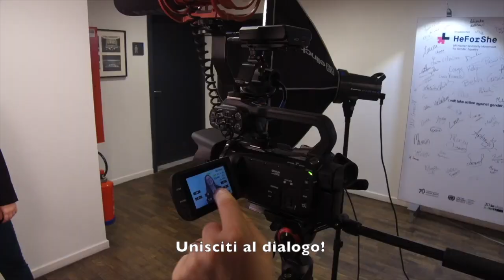Giornata Internazionale della lingua madre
In occasione della Giornata internazionale della lingua madre,
vogliamo parlarti nella tua lingua.

Quest'anno l'ONU compie 75 anni.

Molto è stato fatto,
ma vogliamo sentire la tua opinione

Che tipo di futuro vogliamo?
Siamo sulla buona strada?

Quali azioni sono necessarie per colmare il divario?

Si tratta di costruire insieme il nostro futuro

Costruiamo insieme il nostro futuro

Unisciti al dialogo!

Prendi parte al cambiamento